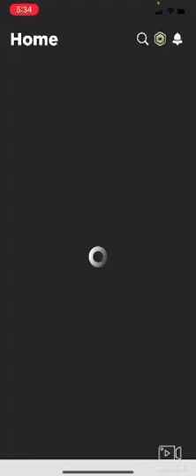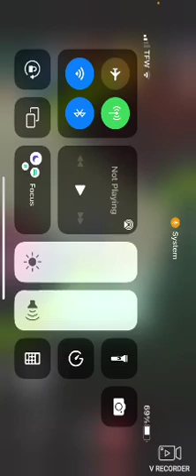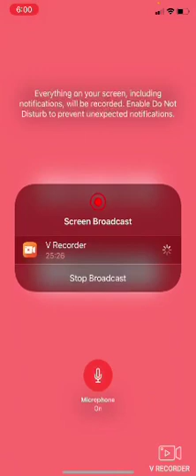September 9, 2022